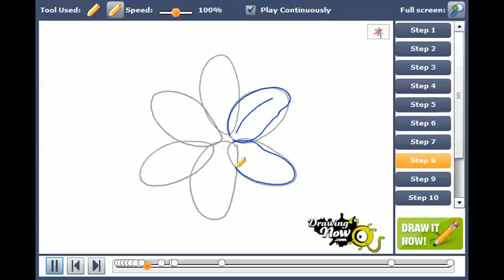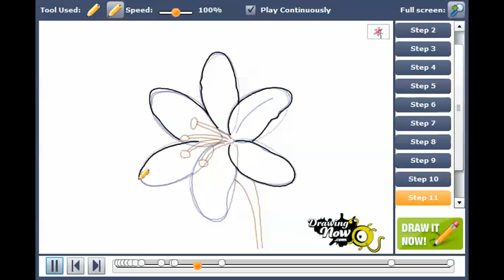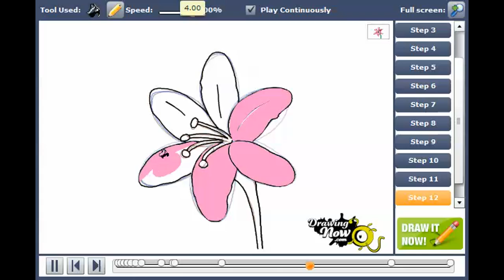How to draw a Lily step by step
You can see the original tutorial of How to draw a Lily step by step